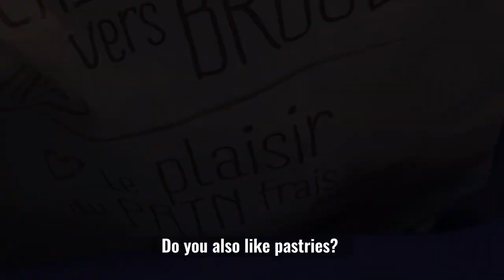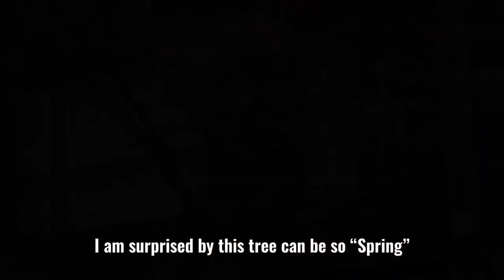Daily Life Vlog | Simple living in Belgium | HAY design shop| Anniversary date | Slow living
Hello everyone!

In this video, I am sharing with my little piece of simple life in Antwerp, Belgium.